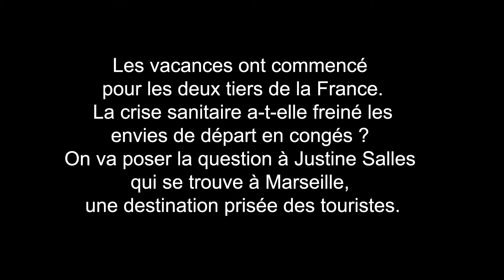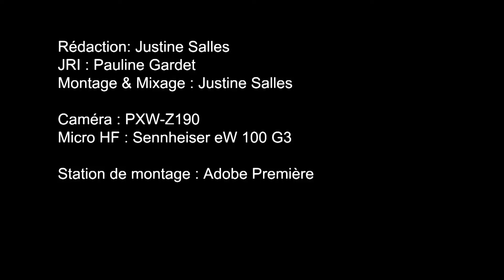Reportage Justine Salles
Reportage de Justine Salles, étudiante en Master Journalisme à l'EJCAM